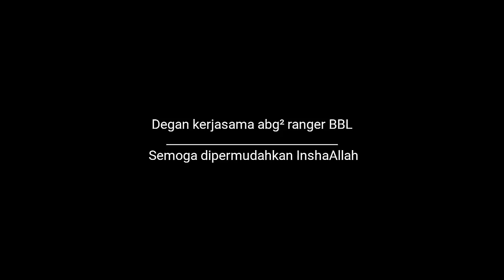Off road ke BBL [bymj]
Part 1 starting point di kem BBL